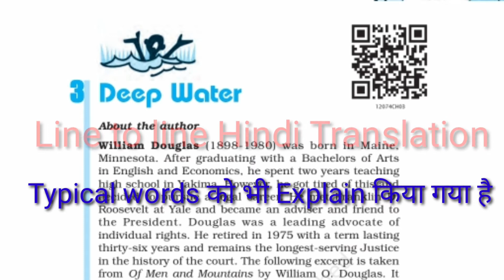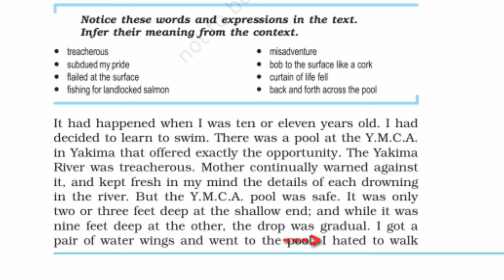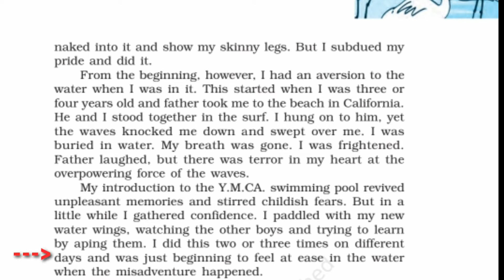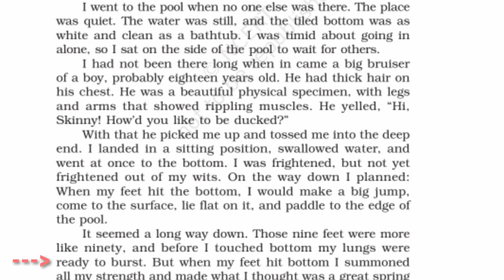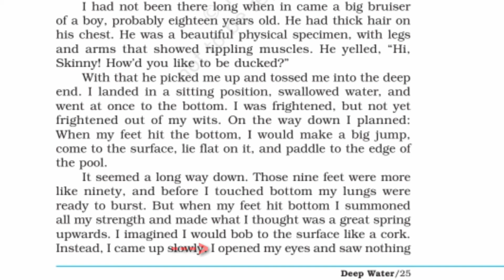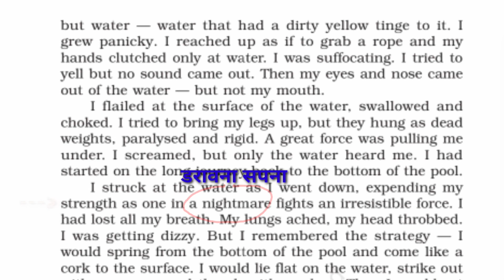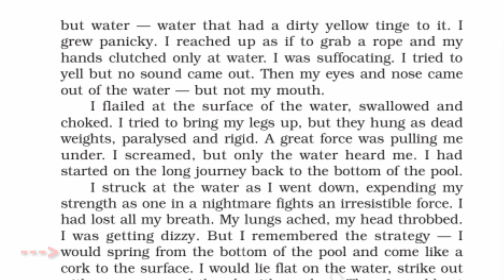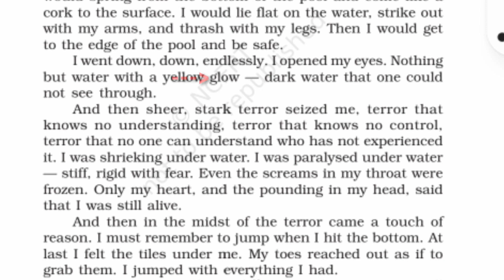ncert/cbse/rbse class 12 Flamingo book chapter 3 Deep water Hindi translation (Part-1)